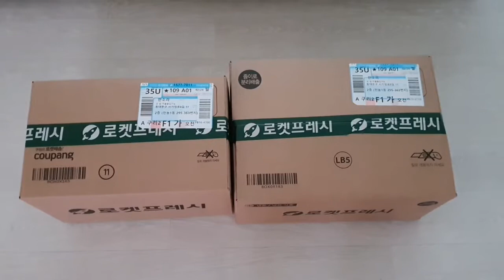집에서 브런치/5성급 호텔조식느낌으로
신혼여행에서 먹던 조식이 그리워하다가
쿠팡에서 로켓프레쉬 새벽 배송이 왔어요
생바질 생파슬리 애플민트잎을
손질해 얼려두고
이탈리안파슬리 수경재배하는 걸 보고
유리잔에 물꽂이두어서 햇볕잘드는곳에 두었죠

얼마전 구입했던
위에 한달만에 쉬는 우리신랑
여행 온 느낌으로
 고급지고 맛있는 브런치를 만들어주었어요♡

영상에 궁금한 제품이 있으시면
댓글 달아주시면 바로 답글 올려드릴게요♡